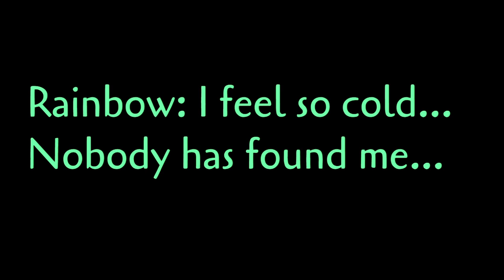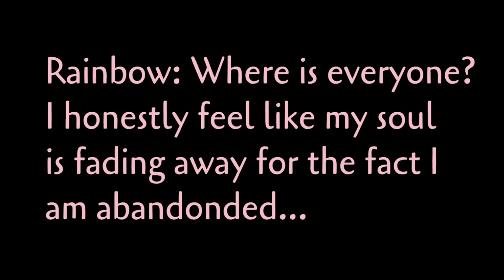Stickman Series Adventure: Path 1-Abandoned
There are multiple endings to the series even for the pre-arc of the adventure. Keep in mind the ending flashbacks, of their past or their fatal mistake's aftermath.